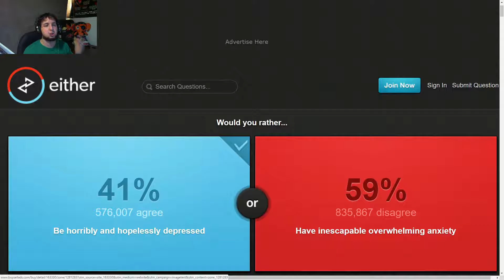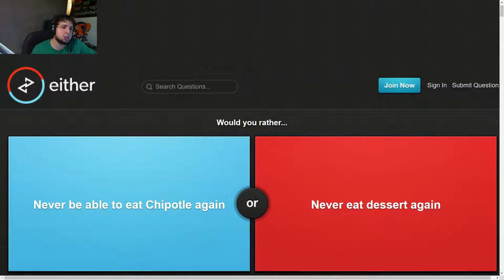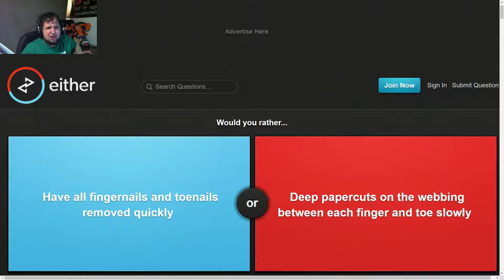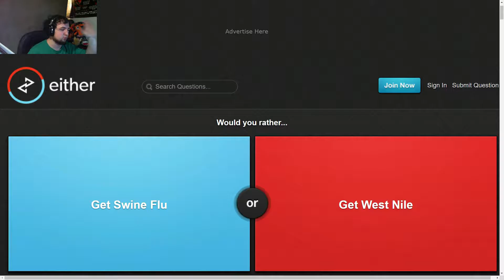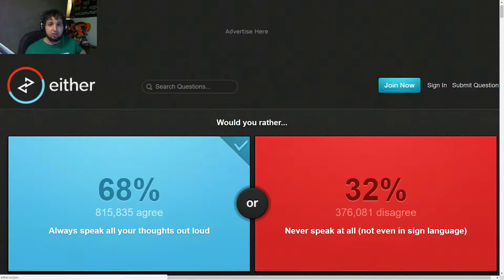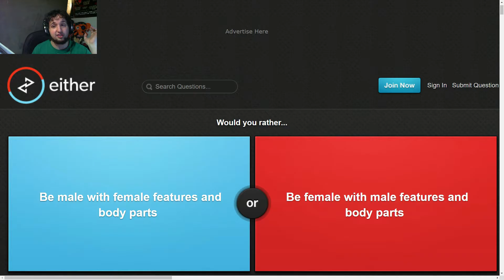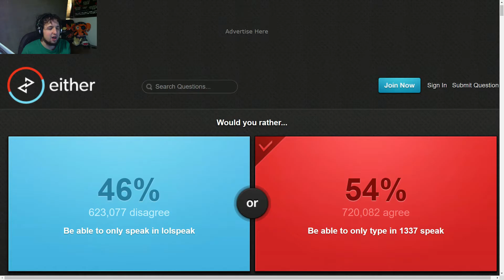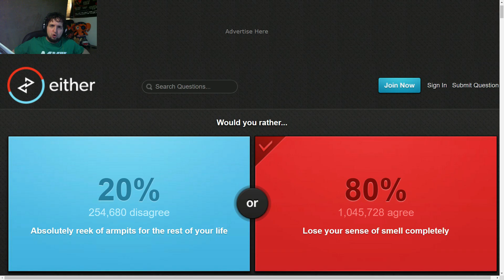Would you rather part 3: TAKE MY NAILS!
BUT FOR THE LOVE OF GOD NO PAPERCUTS!

Game: Either.io